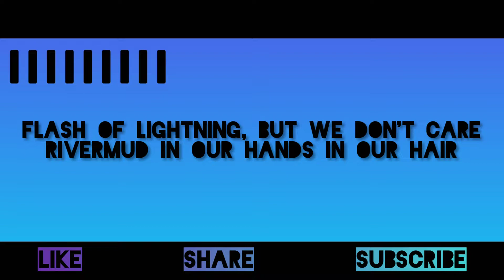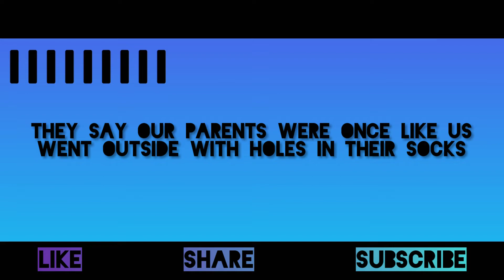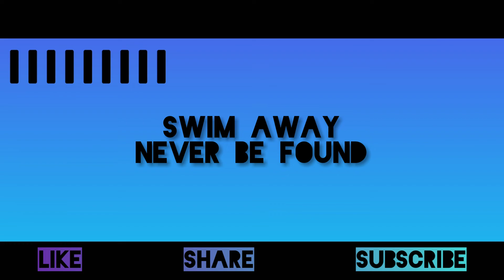Town Hall - Underwater ( ft. Phoebe Ryan ) [ Lyrics ]